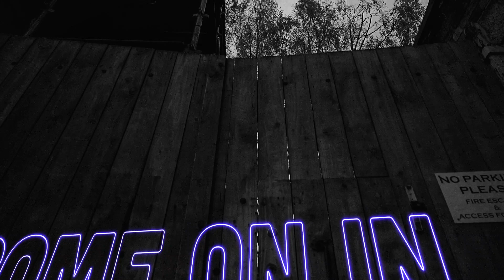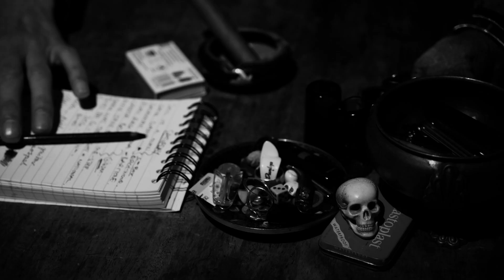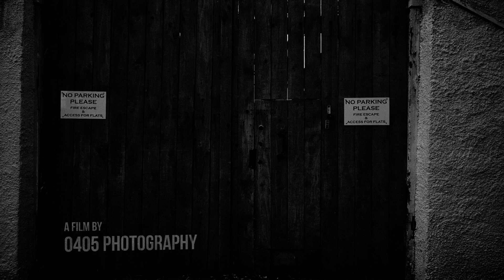Come on in my Kitchen - with Toby Mottershead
An evening of Blues music, shot in Leith, Edinburgh, Scotland.

Tracklist:
1. 1:06 Dark was the night - Willie Johnson
2. 03:58 Cincinnati Flow Rag/Smoketown Strut - Rev. Gary Davis/Sylvester Weaver
3. 07:41 Blues in Gb - Lonnie Johnson
4. 11:20 Savannah Mama - Willie McTell
5. 14:53 Florida Blues/Creole Belles - Arr. Lasse Johannson
6. 18:58 Old Black Dog  - Bayless Rose
7. 22:31 Skin Game - Peg-leg Howell
8. 25:13 Soul Of A Man - Willie Johnson
9. 28:51 Going Down South - R.L. Burnside

A film by Tommy Slack/0405 Photography

Special thanks to The Pipe Shop, Leith Walk.